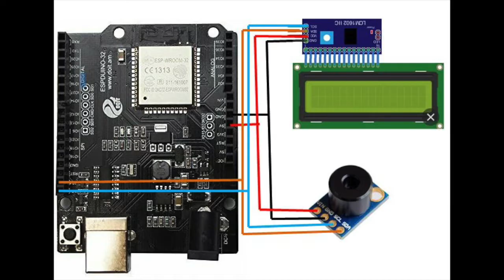MONITOR SUHU NON-CONTACT MLX90614 BLYNK ESPDUINO-32 ESP-32